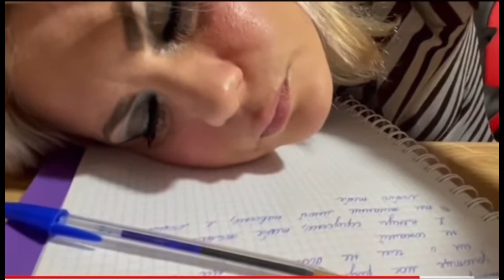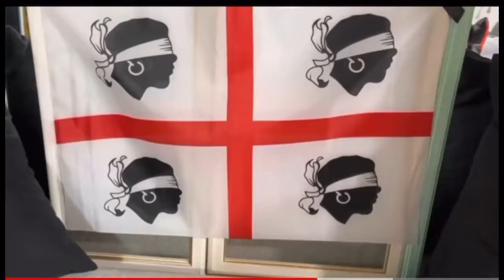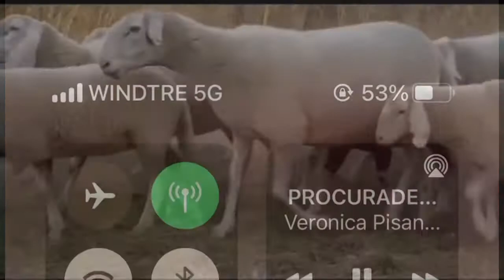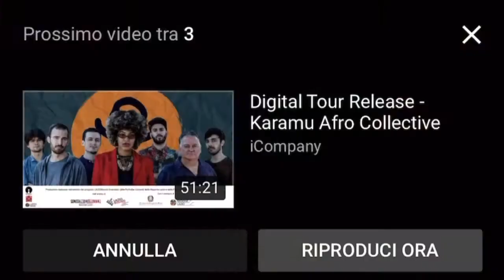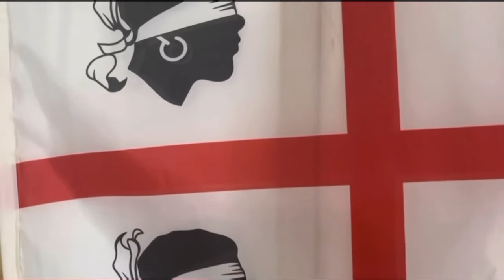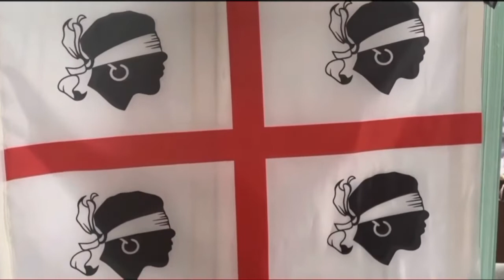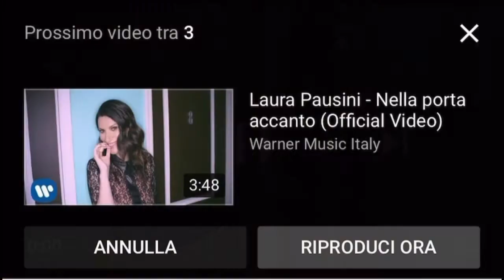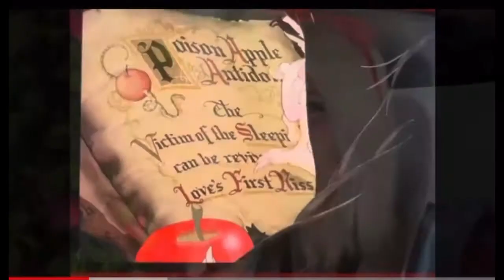Raccolta Canzoni Sarde più GETTONATE@veronicapisano4054